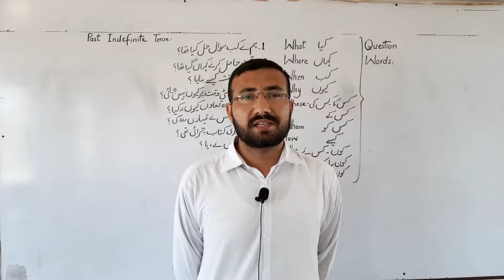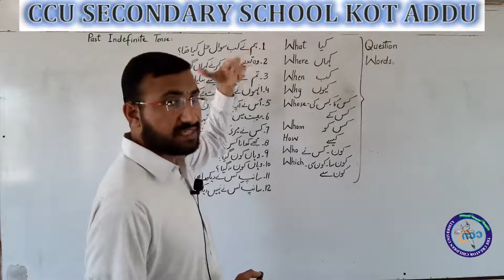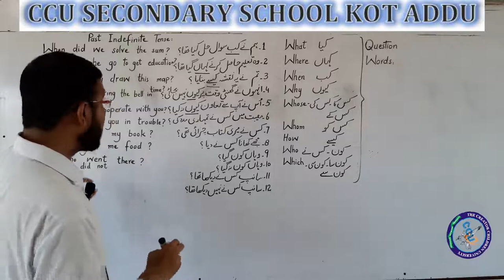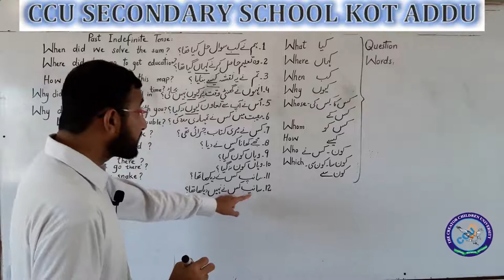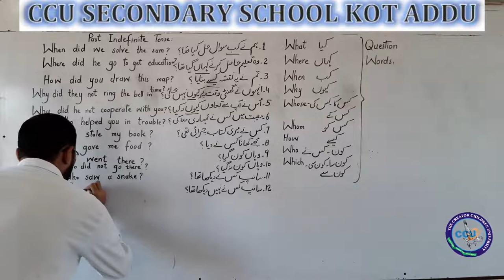Lecture about Past indefinite Tense (part #03) by Naveed Nawaz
English Grammar by Naveed Nawaz